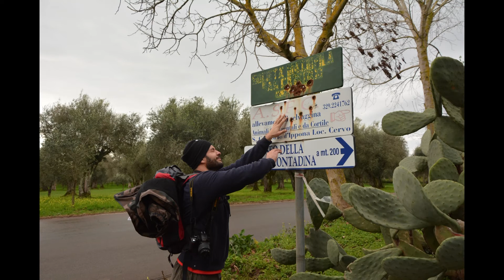KALABRIA TREKKING VARIO 1